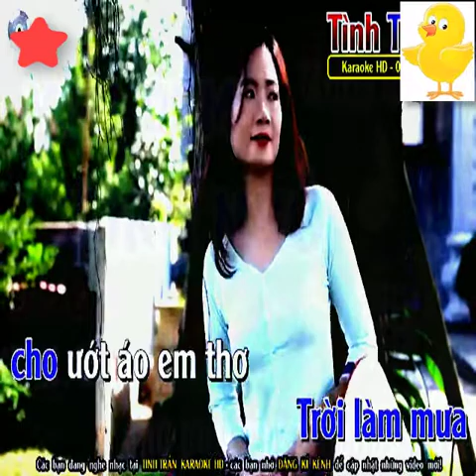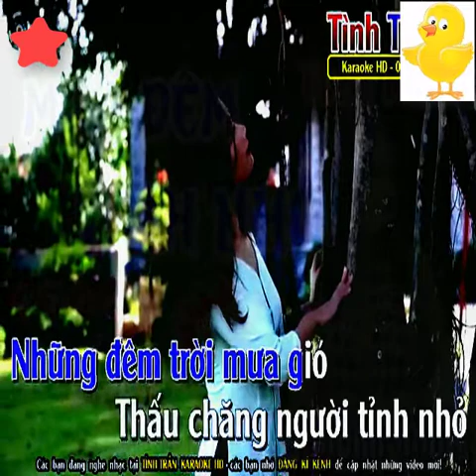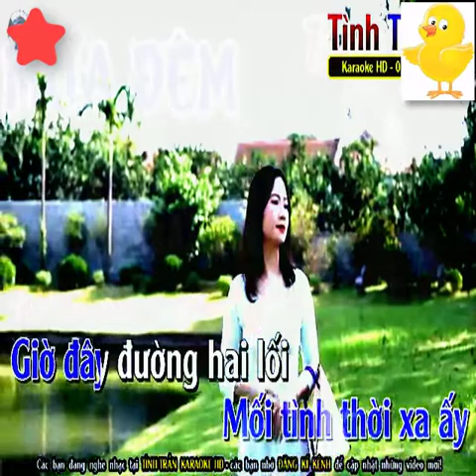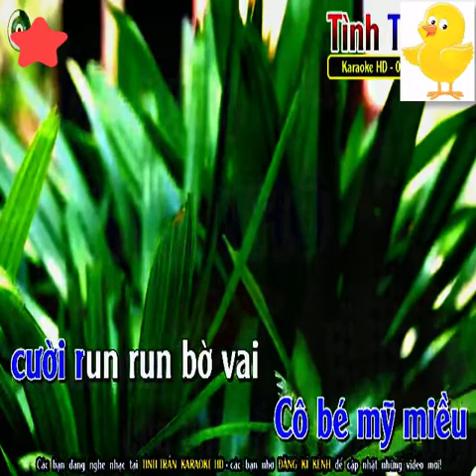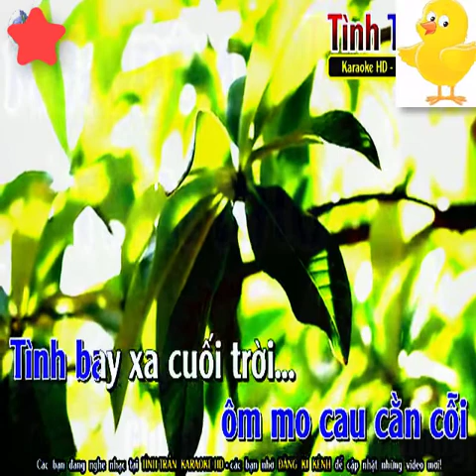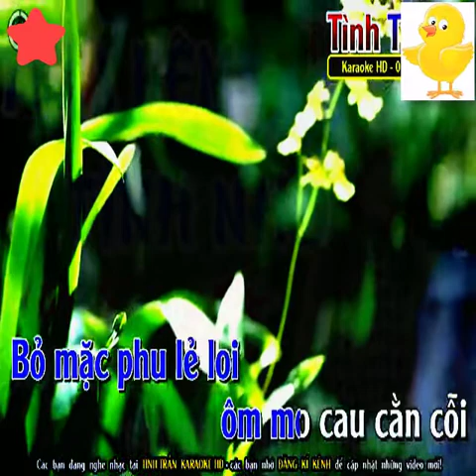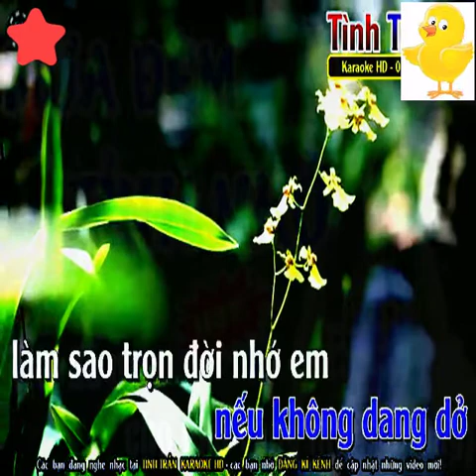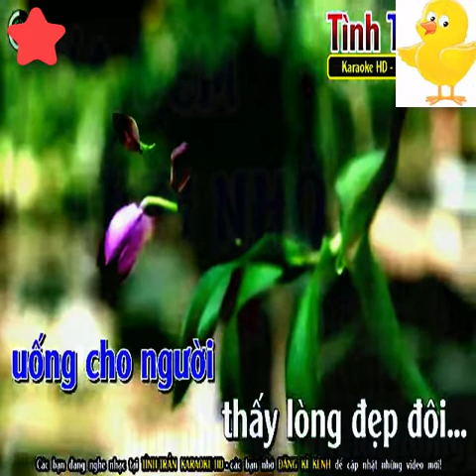Mưa Đêm Tỉnh Nhỏ Karaoke Liên Khúc Nhạc Sống Bolero Hay Tuyển Chọn Tone Nam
bài hát :  Mưa Đêm Tỉnh Nhỏ, người phu kéo mo cau, vòng nhẫn cưới
Sáng tác :   Hà Phương & Anh Việt Thanh
Thể loại : nhạc sống, organ, beat chuẩn, karaoke